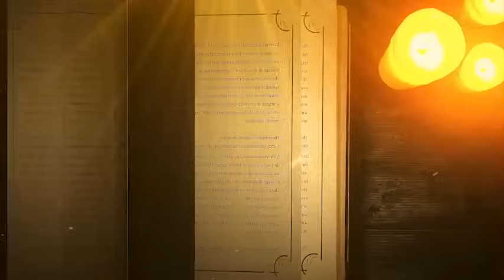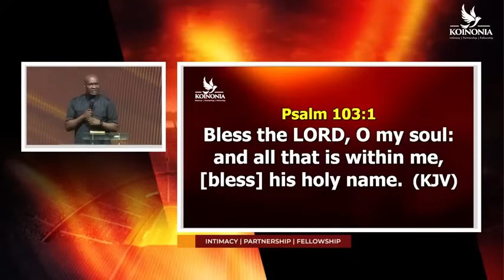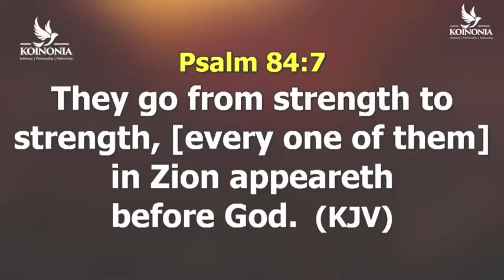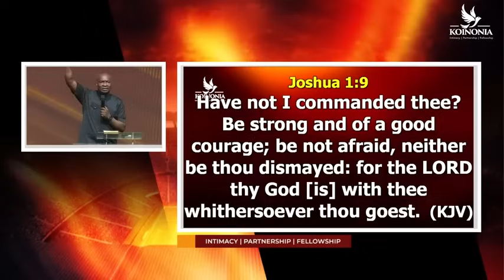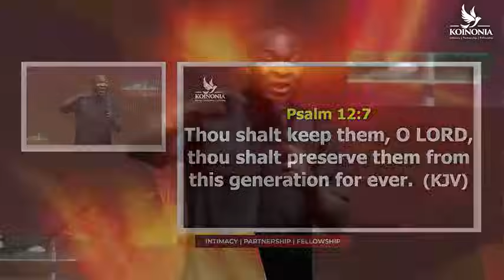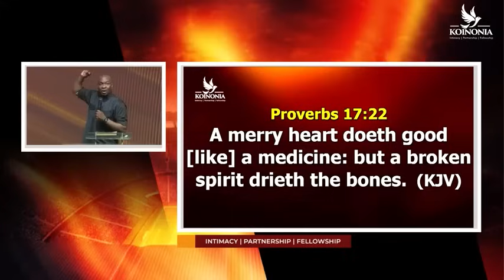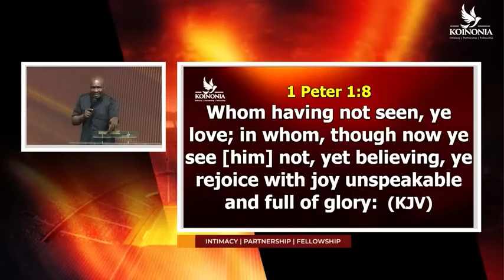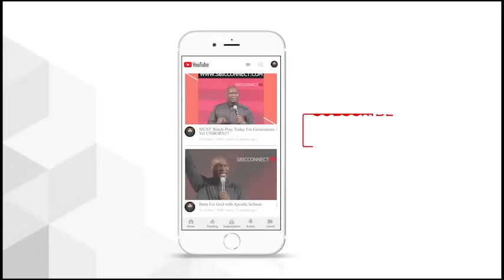COMMANDING YOUR DAY WITH APOSTLE JOSHUA SELMAN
Join Apostle Joshua Selman as he shares powerful insights on how to command your day and walk in victory. Don't miss this life-changing message!
Join Apostle Joshua Selman as he shares powerful insights on how to command your day and walk in victory. Don't miss out on this impactful teaching session!Join Apostle Joshua Selman as he teaches on how to command your day in this powerful video. Apostle Joshua Selman is known for his insightful teachings and powerful messages that inspire and uplift audiences around the world. Don't miss out on this opportunity to learn from one of the most influential speakers of our time.Join Apostle Joshua Selman as he shares powerful insights on how to command your day and walk in victory. Get ready to be inspired and empowered by this impactful message!Get ready to command your day with Apostle Joshua Selman! In this powerful video, Apostle Joshua Selman shares inspiring words to guide you in taking charge of your day and your destiny. Tune in now for a message that will uplift and empower you.Join Apostle Joshua Selman as he shares powerful insights on commanding your day and walking in authority. Learn how to start your day right with prayer, declaration, and faith. Tune in to be inspired and empowered by Apostle Joshua Selman's teachings.Message Excerpt:Enjoying Divine Speed by Apostle Joshua Selman is a very powerful sermon that we believe will bless you tremendously.Apostle Joshua Selman Said ". " In this Sermon you will learn how to engage the secret place in your daily living. Apostle Joshua Selman Shared Some powerful Secrets that we are certain will help you GET more intimate with the Holy Spirit►Video original and produced exclusively by SBiC Connect►Footage licensed through storyblocks►Speaker: Apostle Joshua SelmanOur work is original and drastically rearranged with unique editing to bring the best from the message. Creative effects are added to highlight certain areas in the message. SBiC Connect is a Media Platform connecting you with REVIVAL Materials that will prepare you for the COMING REVIVAL via free eBooks, Sermons, and Music, to know more about us follow this Join In Mobile Evangelism Check Our Store Subscribe to Our Channel and tell your friends about us too via this All Koinonia Audio Messages 2011 to 2023 can also get the External Ministrations of Apostle Joshua Selman Nimmak Away From Koinonia to connect directly or officially with Apostle Joshua Selman or His Ministry kindly use the following Official Social Media Handle:Facebook THE OFFICIAL LINES:For ANY Enquiry About Apostle Joshua Selman and Ministry On:Public Relations Department: and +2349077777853Protocol Department: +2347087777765Media Department: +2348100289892Finance Department: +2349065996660Glory Cloud:Do you want to be updated always about koinonia Sermons and Apostle Joshua Selman Nimmak?You want to download Christian Literatures free of charge and interact with like minds?We have got you covered! Search for Glory Cloud on Google Play or follow this